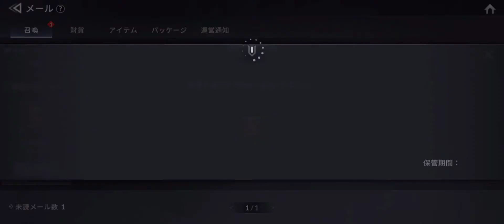【セナ２】セブンナイツ２ 無限の塔６９、７０階に挑戦！最後まで下手くそでしたw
セブンナイツ２　無限の塔69、70階に挑戦しました!最後までヘタクソでしたw不死アクセなかったら勝ててないw